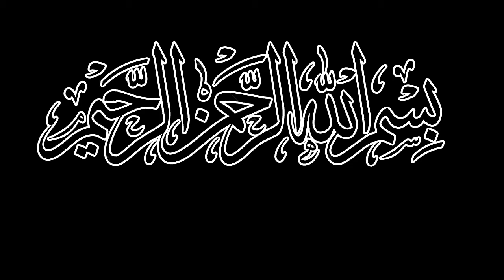Majlis by Alam Wazir Hussain Turabi at Faiz Mehal Khairpur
This Majlis video is record by Ihsan Habib at Faiz Mehal Khairpur Mir's and Khitabat by Alama Wazir Hussain Trubai, on February 2020 an account of Chahlum of Late Herhighnees of Mir Ali Murad Khan Talpur, Mir of Khairpur.